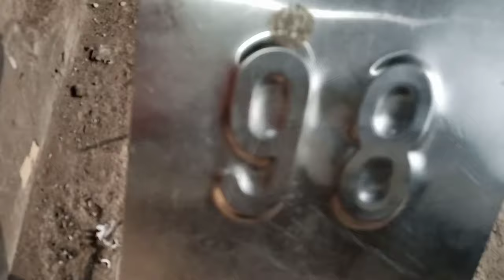Membuat MASTER hurup & Angka plat nomor dari PVC platnomor platnomormotor #tutorial